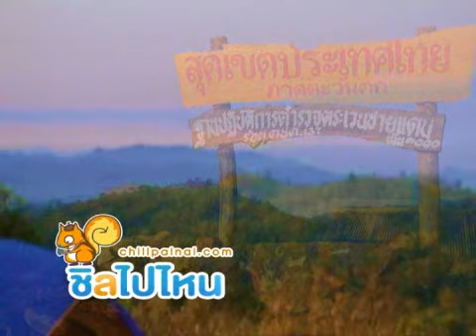เขากระโจม โฮมสเตย์ By Chillpainai.com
ดูข้อมูลเพิ่มเติมได้ที่
โดย บริการข้อมูลท่องเที่ยวและรับจองที่พัก